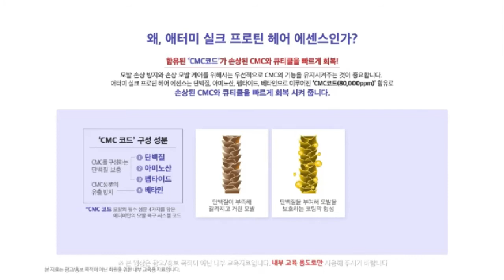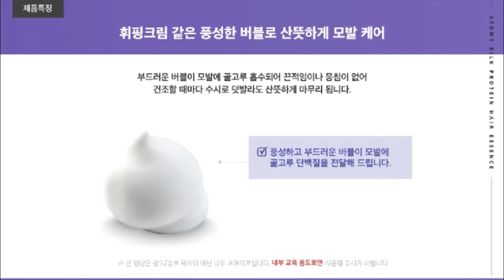Atomy A Show Product Introduction - Hair Care Special Feature - Korean